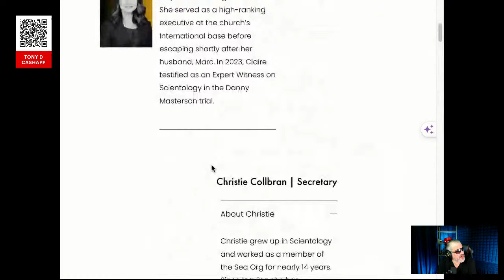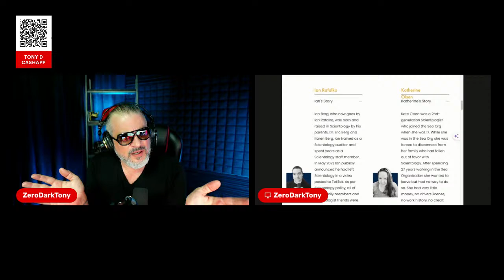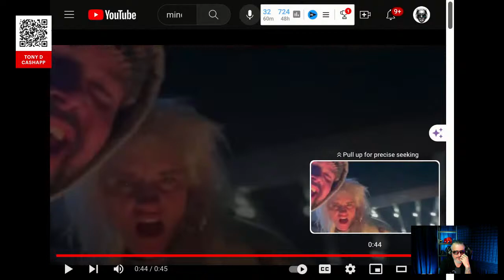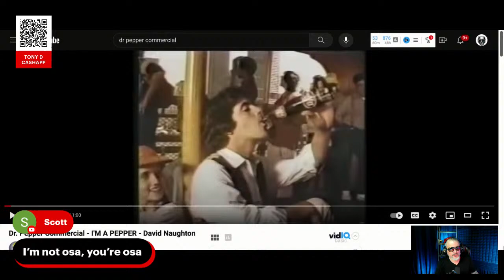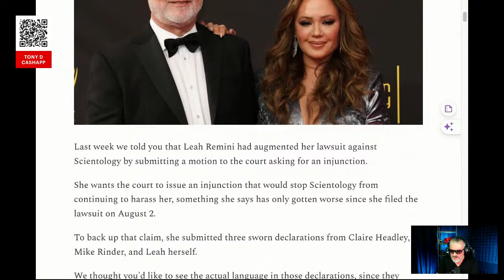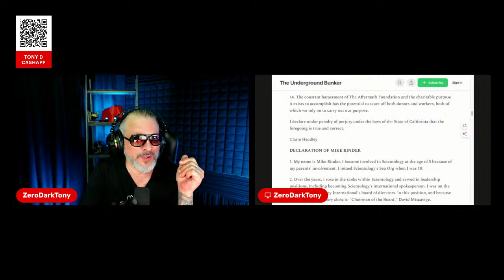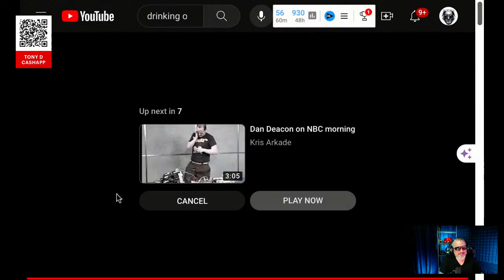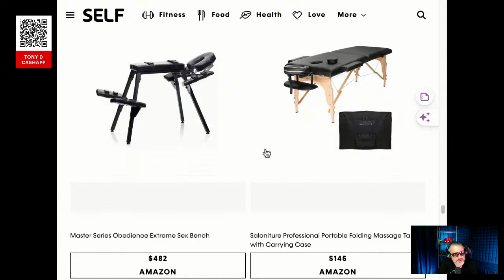NEW SPTV Foundation | NEW Aftermath Board | Recent Events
Discover the remarkable story of Aaron Smith-Levin, a former Scientologist who, despite facing adversity, is forging ahead with a new mission to help others. After a scandal led to his removal from The Aftermath Foundation board, Aaron is determined to make a positive impact by establishing his own foundation for insecure and impotent f lol

Join us for an insightful conversation as Aaron opens up about his experiences, challenges, and the motivations behind his latest endeavor. With his new foundation, he aims to provide much-needed support and resources for individuals transitioning out of high-control groups and cults.
This was AI he is a greedy d-bag he will keep the cash for himself